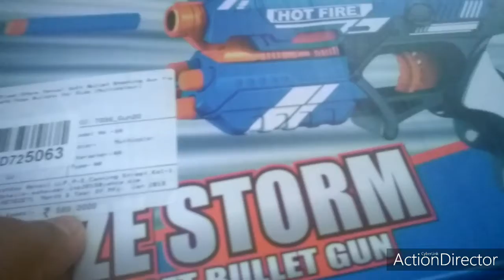About my gun